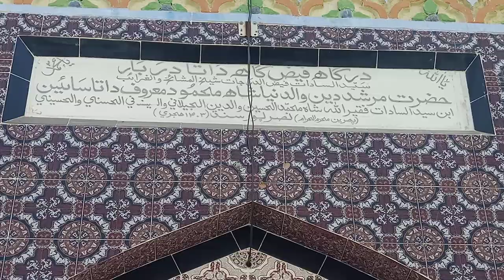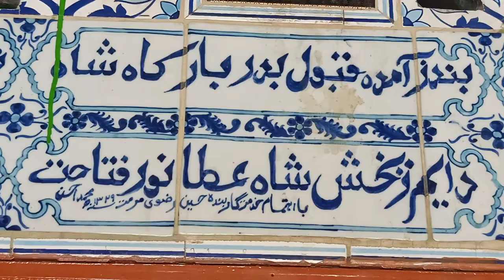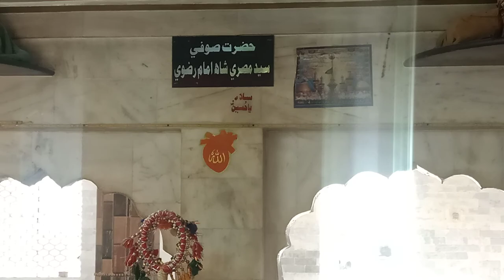سلامی درگاہ داتا دربار نصرپور سندھ 🙏🌹🪔 مرشد دین والد نیا شاہ محمود معروفدت ائیں 🌹 ابن سید السادات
Do dargah ki ziyarat kare